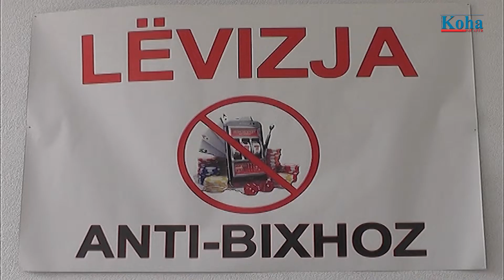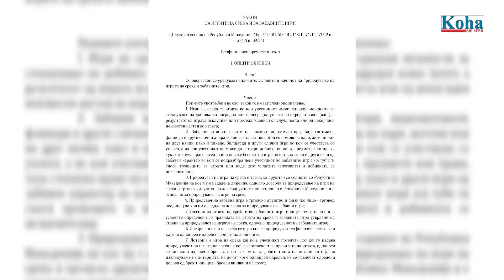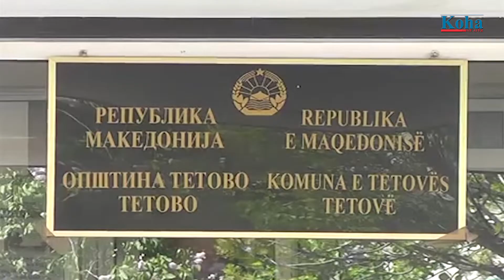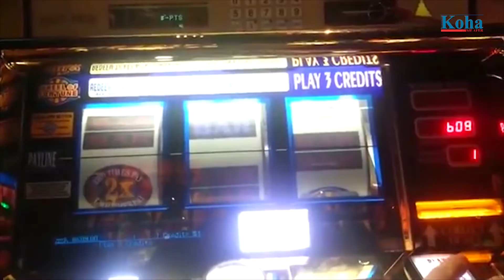Politika mbron “kumarin” nga populli!